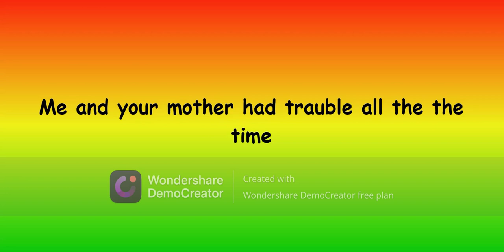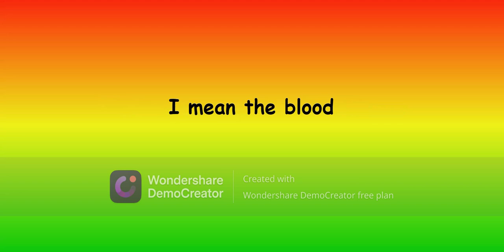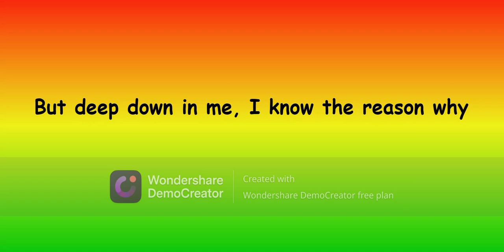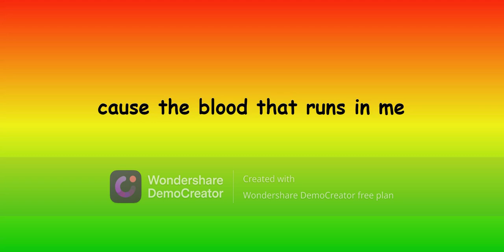Lucky Dube - Oh my son(am sorry) lyrics vedio